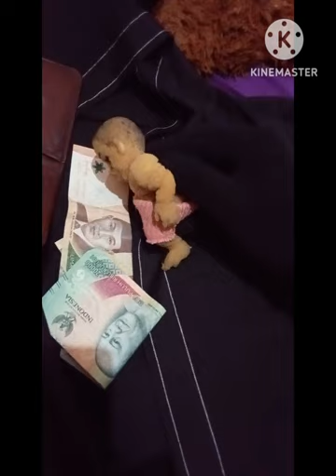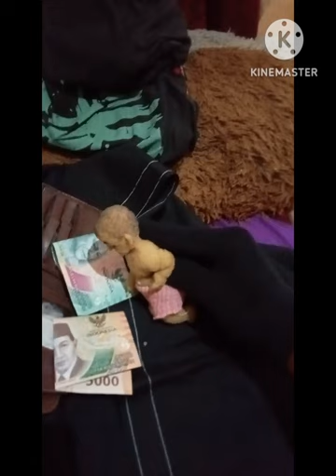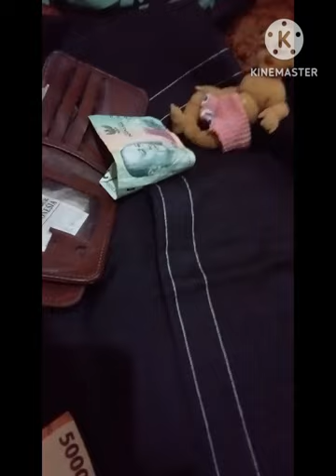cara kerja tuyul temon